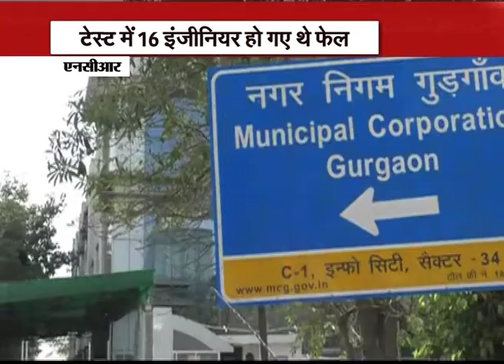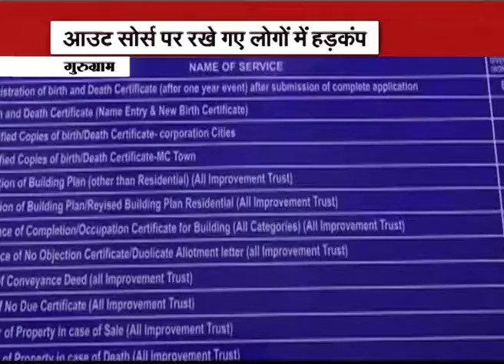Nagar Nigam officials have to go through 'Written and Oral Exam'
Gurugram, February 28: Now Nagar Nigam Officials in Gurugram have to go through the written and oral exam for the maintenance of their post.RTI worker informed that if the marks will no be passing then the officials have to leave thr post and if less marks are scored but passed then improvemnet exam will be scheduled.
Earlier some engineers were also removed from their post after getting failed in the exam.